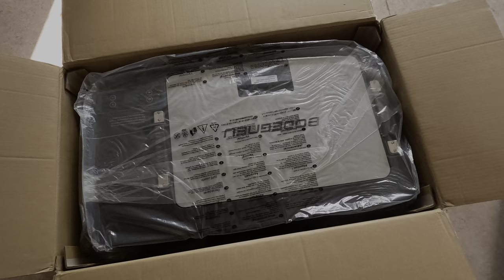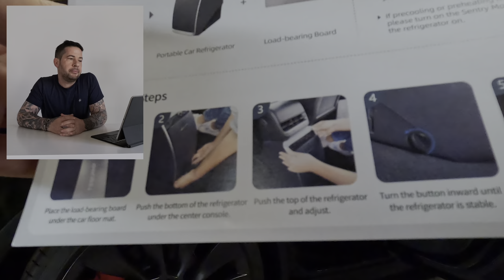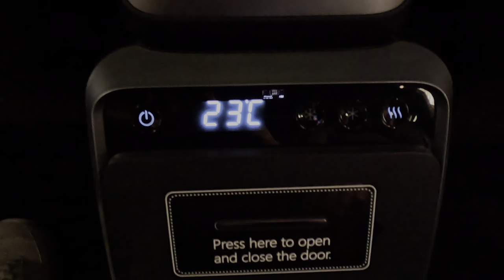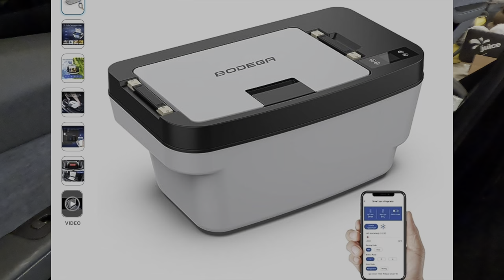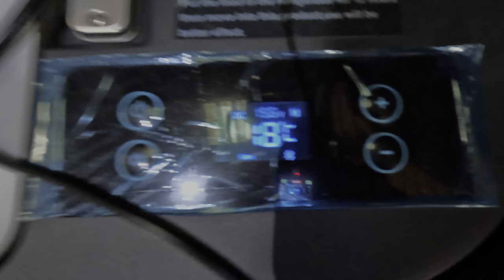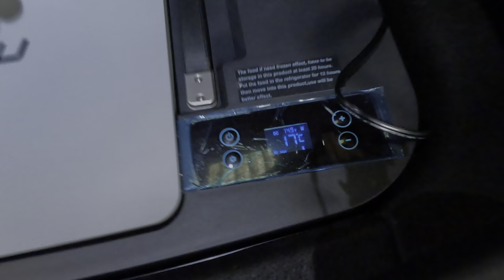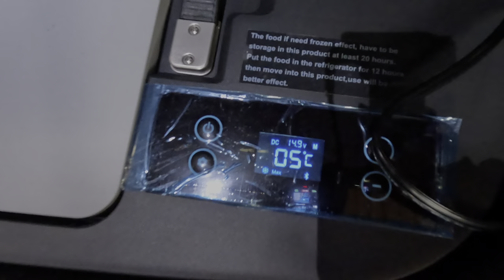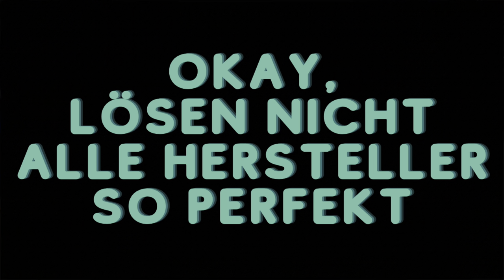Tesla Model 3/Y | Zwei Kühlschränke im Test❗️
Tesla Model 3/Y | Zwei Kühlschränke im Test❗️- Duell: Kühle Innovation im Tesla Model Y! Zwei Kühlschränke im Test Test 2023 / Endlich kalte Getränke im Tesla

Hier kommt das Duell wischen zwei High-Tech Kühlschränken, mit denen einem Abenteuer mit dem Tesla Model Y nichts mehr im Weg steht!  Die ultimative Lösung für unterwegs! 🚗❄️

🧊Wer hat den optimalen Stauraum für deine Roadtrip-Leckereien?

🔍 In diesem Video decke ich alle Vor- und Nachteile auf, und zeige was die beiden Geräte können.

▬▬▬ 2x passgenauer Kühlschrank 🥤❄️🍦 ▬▬▬▬▬▬▬

BODEGA Tesla Kompressor Kühlbox

TESCAMP Tesla Modell Y Kompressor Gefrierschrank

Kapitel

0:00 Begrüßung und Thema
0:45 Unboxing kleiner Kühlschrank 1. Eindruck
1:45 Unboxing großer Kühlschrank 1. Eindruck
3:00 Installation kleiner Kühlschrank
4:52 Anschließen und Kühlen
5:30 Bedienung kleiner Kühlschrank
9:52 Einbau des großen Kühlschranks
11:11 Anschließen und Kühlen
13:29 Kapazitätstest kleiner Kühlschrank
17:09 Kapazitätstest großer Kühlschrank
19:50 Zusammenfassung und Fazit

▬▬ Interessante Links: ▬▬▬▬▬▬▬▬▬▬▬▬▬▬▬

▬▬ nützliche Gadgets ▬▬▬▬▬▬▬▬▬▬▬▬▬▬▬
für Dein Tesla Model 3/Y die Sinn machen:

 🚗Mittelarmlehne Abdeckung

🚗Transparent Mittelkonsolen Aufbewahrungsbox

🚗Dash Wrap Türverkleidung

Mit diesem Euipment entstehen meine Videos:

Kamera 📷

Mikrofon 🎙️
RØDE Wireless ME